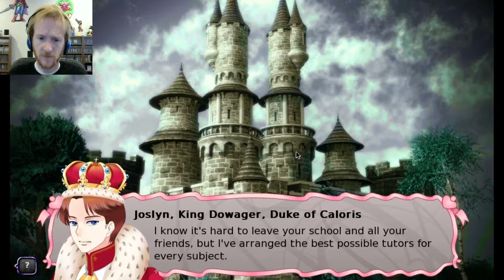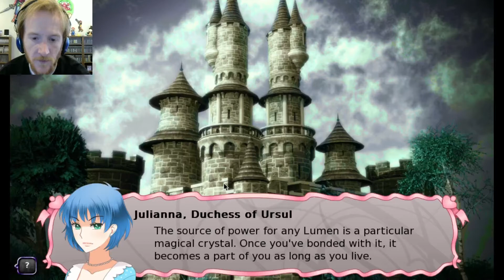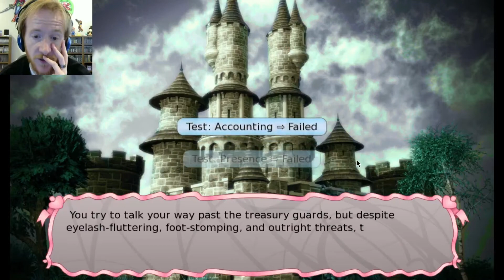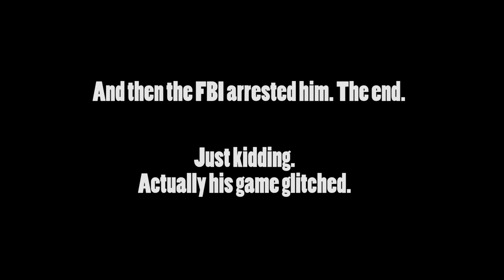Nathan vs Long Live the Queen - #1 - All You Need Is Falconry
Queen me!